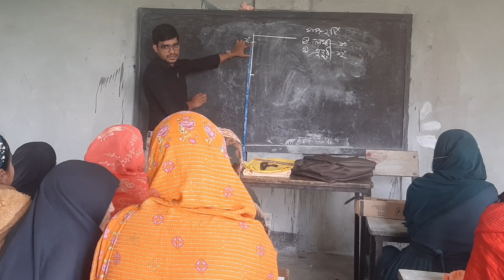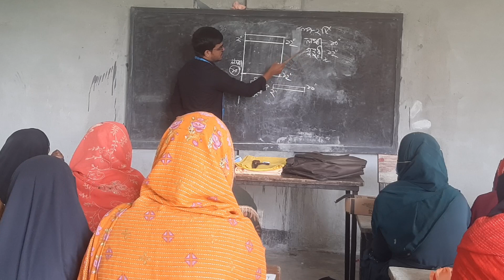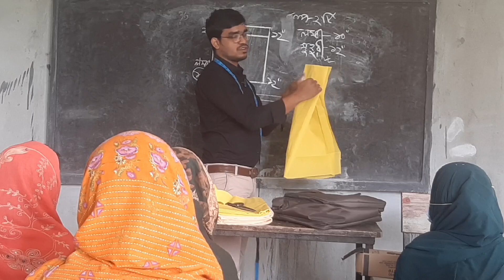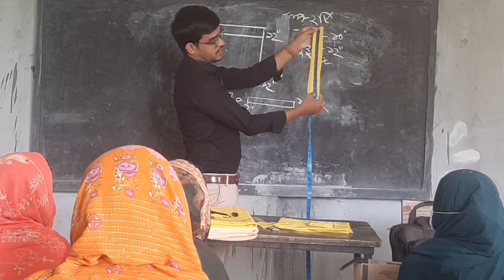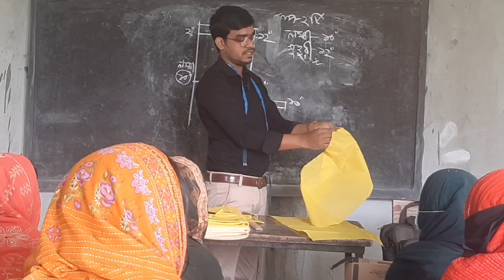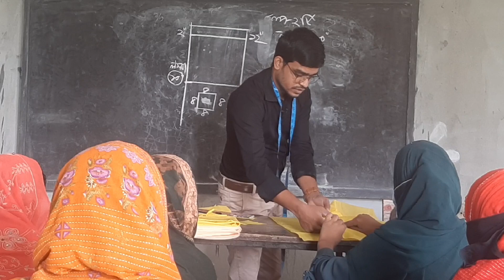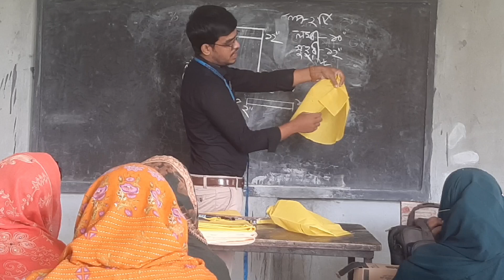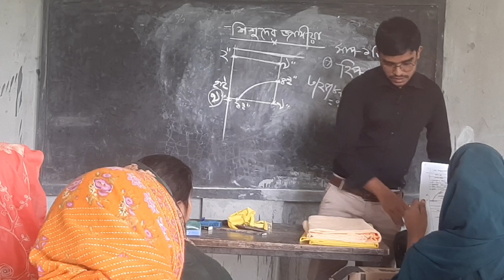দর্জি প্রশিক্ষন ক্লাস ঘটি প্যান্ট কাটিং ও সেলাই |Baby Girls Half Pant Cutting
দর্জি প্রশিক্ষন ক্লাস ঘটি প্যান্ট কাটিং ও সেলাই | How To  Cutting And Stitching Baby Girls Half Pant |সেলাই প্রশিক্ষন|
Assalamualaikum friends
Welcome to my chanel MR MAZID FASION. Today learn to very easy method of dorji
biggan formula, this dress is
Releted Tags

দর্জি প্রশিক্ষন ক্লাস ঘটি প্যান্ট কাটিং ও সেলাই, how to cutting and stitching baby girls half pant,সেলাই প্রশিক্ষন,how to cutting and stitching baby girls half pant,মেয়ে বাচ্চাদের হাফ প্যান্ট কাটিং ও সেলাই,মেয়ে বাচ্চাদের হাফ প্যান্ট তৈরি,বাচ্চাদের প্যান্ট কাটার নিয়ম,হাফ প্যান্ট কাটিং,MR MAZID FASHION,Dorzi biggan,tailoring class,boys boxer cutting and stiching,বাচ্চাদের প্যান্ট তৈরি,কল্লি দেওয়া হাফ প্যান্ট,কল্লি হাফ প্যান্ট,kolli half pant,পট্টিদেওয়া দেয়া হাফ প্যান্ট,baby girl pant making half pantfor girl,বাচ্চাদের ঘটি প্যান্ট,baby girl pants,কুচি দেওয়া পেন্ট।
আমাদের চ্যানেলে আরও পাবেন,
১/ কাপড়ের গজ- গিড়ার হিসাব
২/ কোন পোশাক তৈরী করতে কত গজ কত গিড়া কাপড় তার সহজ টেকনিক
৩/ধারাবাহিক ভাবে পোশাকের সাথে মিল ভিডিও আপলোড
৪/সেলাই মেশিনের মেকানিক্স ভিডিও টিউটোরিয়াল

Others links

দর্জি প্রশিক্ষন ক্লাস ইজার প্যান্ট কাটিং ও সেলাই | How To Baby Half Pant Cutting And Stitching|